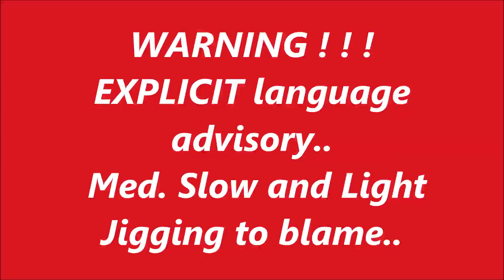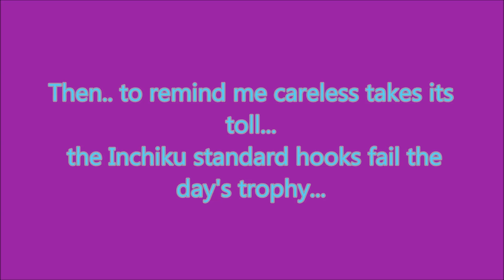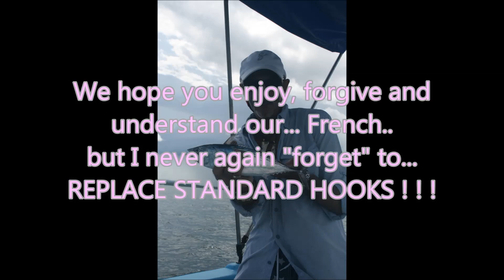Slow Jigging Costa Rica - part one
Back in Costa Rica - this time for good !! With local boat and no sonar (!!) tHE FISH ARE THERE.. SLOW JIGGING  and some boated while many lost !! Silly Inchiku standard hooks to blaim !! Part 2 looks better - and I'm editting it soon...